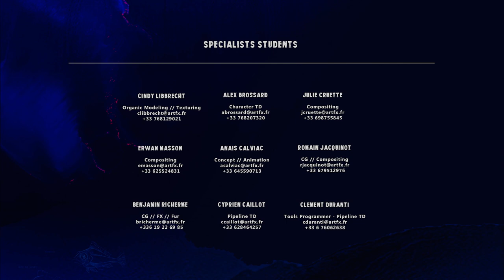// ArtFX OFFICIEL // Manen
Manen - 2018 Graduation Film  / Film de fin d'études 2018

Sergio, an old and solitary fisherman, takes out the heavy artillery to avenge a pelican.

Sergio, vieux pêcheur solitaire, va sortir l’artillerie lourde pour se venger d’un pélican.

Directors / Réalisateurs : Thomas ANGLADE, Maxime ANNOUN, Lucie DESSERTINE, Estelle SAINT-JOURS
Specialist Students / Étudiants spécialistes : Anaïs CALVIAC, Benjamin RICHERME

ArtFX is a private higher school teaching digital arts (CGI, VFX, 3D animation), video games and VFX & Game programming. The school was created in 2004 by professionals from the cinema, animation, video game and visual effects industries. We train talents for the world leading animation, VFX and video game studios.
Top 10 best creative schools in the he world.
Programs: Digital Director Diploma (Master's degree equivalent) - Specializations: VFX, 3D animation, CGI // Video Game - Game Design & Game Art (5 years) // VFX and Game Programming (2 years) // Fine Arts Foundation Program (1 year).

ArtFX est une école supérieure privée spécialisée dans la 3D et les Effets spéciaux numériques (VFX), l'animation 2D et 3D, le jeu vidéo et la programmation pour le jeu vidéo et les effets spéciaux. L’école a été fondée en 2004 par une équipe de professionnels passionnés venant des métiers du cinéma d’effets spéciaux, de l’animation et du jeu vidéo.
Depuis 15 ans nous formons les talents artistiques et techniques des plus grands studios internationaux.
Top 10 des meilleures écoles créatives au monde.
Formations : 3D et Effets spéciaux numériques Bac +5 (certification RNCP niveau I) // Jeux Vidéo - Game Design, Game Art & game Programming (5 ans) // Programmation pour les Effets spéciaux et le Jeu vidéo (2 ans) // Classe Préparatoire Artistique (1 an).
Établissement d'Enseignement Supérieur Technique Privé créé en 2004. ArtFX est reconnue aujourd'hui en France et à l'international comme une école de référence.